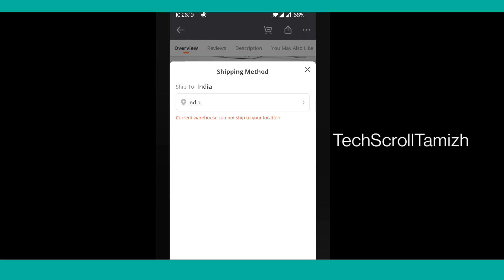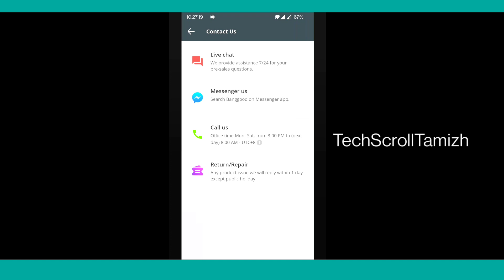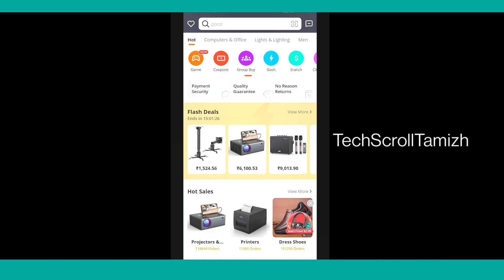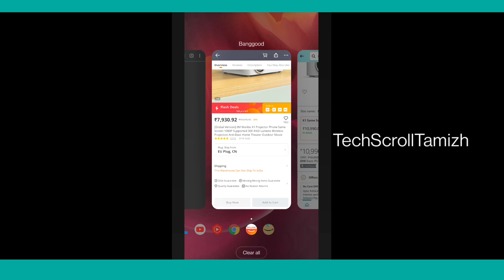குறைந்த விலையில் ப்ராஜெக்டர் | How to buy Full HD Projector Under 10000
This video is all about explaining is it safe to purchase a projector in bangood website

cheap projector tamil

tips to avoid custom duty

bangood ல Projector வாங்கலாமா??

reason behind why no shipment to India currently

[₹20,717.34][Global Android] XM Wanbo T2MAX 1080P Mini LED Projector WIFI Android System 200ANSI Netflix YouTube Phone Same Screen Multi Language Vertical Keystone Correction Portable Cinema Home Theater Outdoor Movie Beamer Projectors & Accessories from Computers & Office on banggood

[₹12,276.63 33% OFF][5G WIFI] BlitzWolf®BW-VP13 1080P WIFI Projector Full HD 2.4G/5G WIFI Cast Screen Mirroring 6000 Lumens Bluetooth 5.0 Manual Focus Keystone Correction 180-Inch Projector for Outdoor Movie Home Projectors & Accessories from Computers & Office on banggood